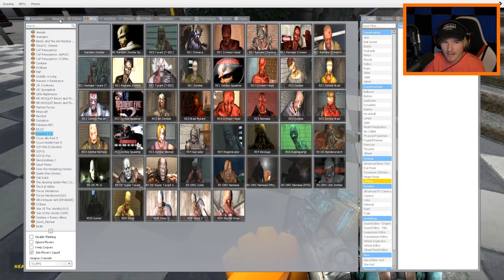This CURSED SCHOOL will make you RUN AWAY FAST.. 🏫 (BAD TEACHER)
I went to the WORLDS WORST SCHOOL.. At this Cursed SCHOOL the teachers chase students through the hallways, but the scariest thing was the LUNCH LADY.. Instead of making lunch, she wants to EAT STUDENTS!!